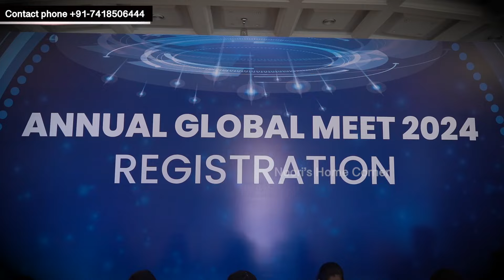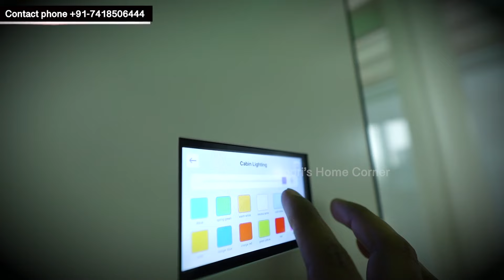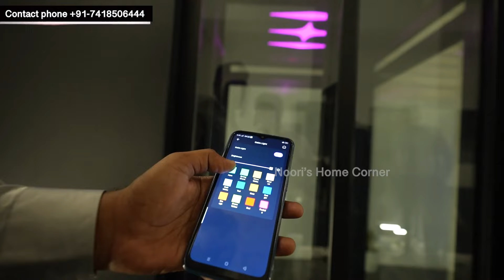Vlog-Chennai Event (Global Meet 2024)/ Elite Elevators Launching/ Riding Elevator Like a Boss👍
Chennai Event (Global Meet 2024)/ Elite Elevators Launching/ Riding Elevator Like a Boss👍

Experience the future of home mobility with Elite Elevators' revolutionary X300 and X300 Plus range.  The sleek, space-saving X Shaft design perfectly complements your home, while the dynamic gearless motor delivers whisper-quiet operation and speeds up to 1m/s for unmatched efficiency.  Unprecedented safety features ensure peace of mind for your family.  Explore the possibilities and request a free consultation today!

Contact Address:
Delhi Experience centre: H-88, Satguru Ram Singh Rd, Block H, Kirti Nagar, New Delhi, Delhi, 110015
Gurgram Office: SHOP BEARING NO. SB/R/GL/09/08 "M3M Urbana", Sector-67, Gurugram - 122001
Dehradun office: Shop No. GF-3, Block C, Green View Blossom, Green Plaza Building, Sahastradhara Rd, Dehradun, Uttarakhand 248001